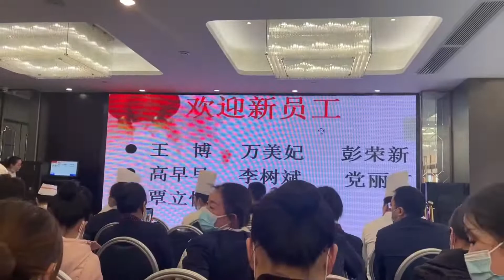新员工上台自我介绍，小黑差点就翻车了！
【请放心，本视频是一部原创拍摄的短剧，没有任何不良行为。】 土生土长的广西人，
喜欢做菜听歌、影视，
欢迎大家和我一起交流
喜欢的话大家订阅支持~